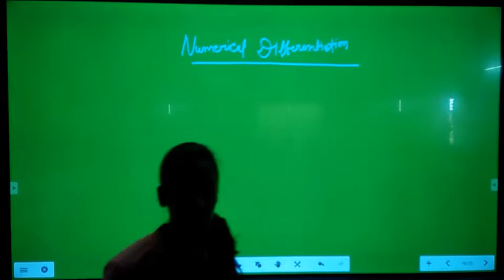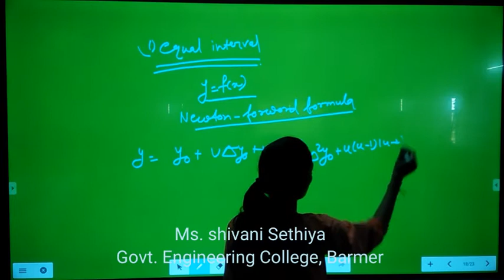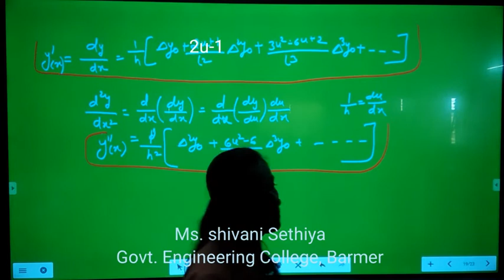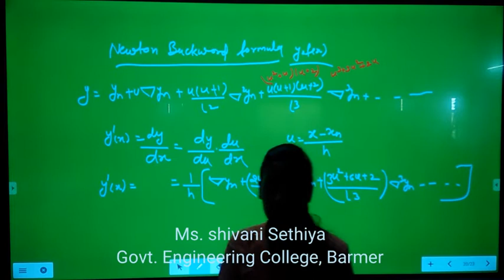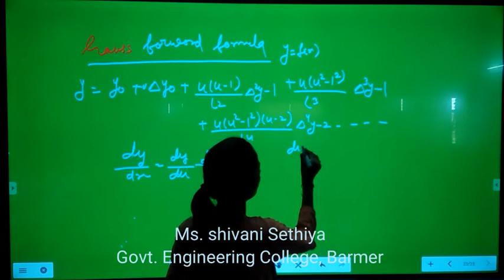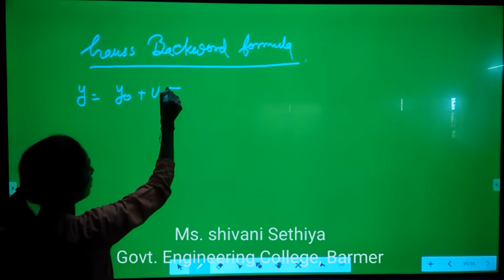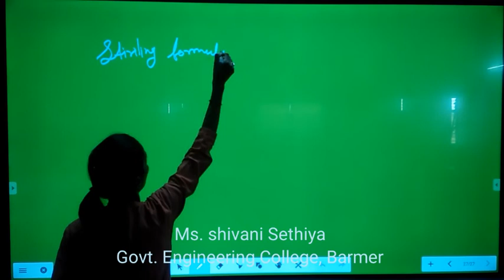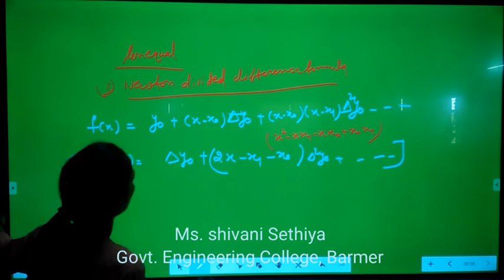Numerical Differentiation Part-1||Advance mathematics||B.tech. 3rd sem ||For all Branches